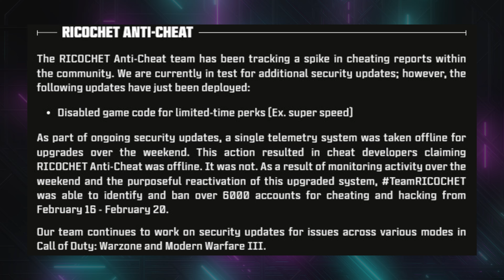شرح التحديث الاخير للورزون3 والمالتي بلاير | Explanation of the latest update for WZ3 & MW3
الفيديو عباره عن شرح للتحديث الاخير الي نزل امس  للورزون والمودرن 3 حاولت اسرد فيه جميع المعلومات المهمه
لو عجبك الفيديو وحاسس انك ممكن تستفاد من القناة باي معلومه جديده هكون سعيد جدا بااشتراكك بالقناة
ودي فديوهات علي القناة ممكن تهمك

00:00 ريكو تشي ونظام الحماية من الغش
0:27 التعديلات الي تمت علي الورزون
1:43 دعم القناة
1:58 التعديلات الي تمت علي المالتي بلاير
2:37  الزومبي
2:48 نهاية الفيديو